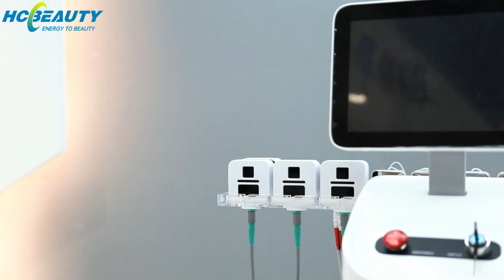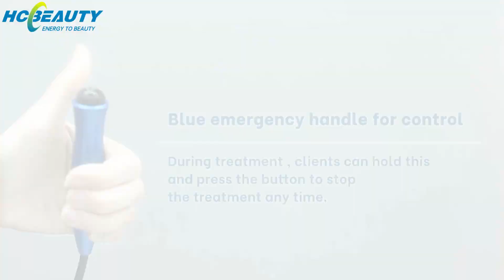New EMS flex RF skin tightening Monopolar Tech slimming machine RF5 0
New arrival Ttrusculpt RF is a muscle sculpting device that offers personalized treatments based on patient fitness level, shape, and goals. RF energy can also promote collagen regeneration, improve skin sagging and wrinkles, improve the overall contour of the face and jaw line, and make the face and body skin firm and smooth, reducing fat, shaping and firming.No consumables, no pain, no downtime, return to normal activities and exercise immediately.

Application
1. Eliminate stubborn fat cells
2. Promote collagen regeneration
3. Improve skin laxity and wrinkles
4. Skin is firm and smooth
5. Lose fat
6. Shaping body

 It is easy to use without an operator, and it is simple and safe.